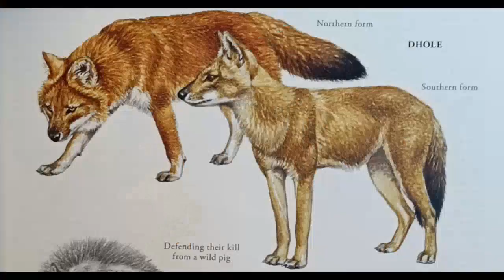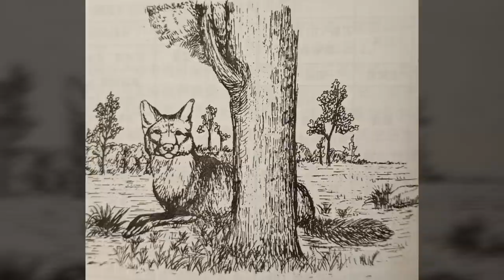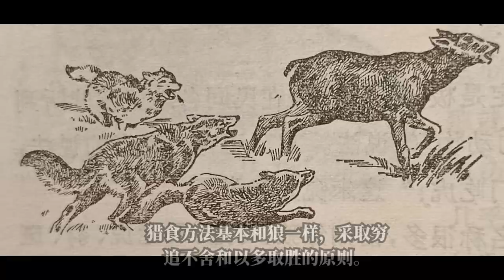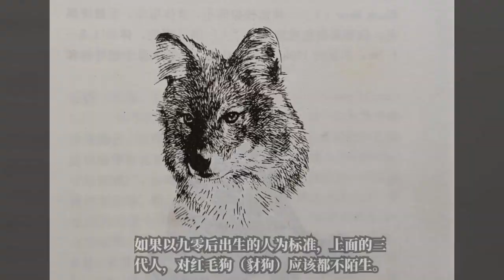90年代农村记忆中的红毛狗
红毛狗，即豺狗（cuon alpinus），体型比狼小，红褐色的皮毛，群居动物，一般都是几只一起行动。民间有俗语：“宁惹黄大仙，不惹红毛狗”。